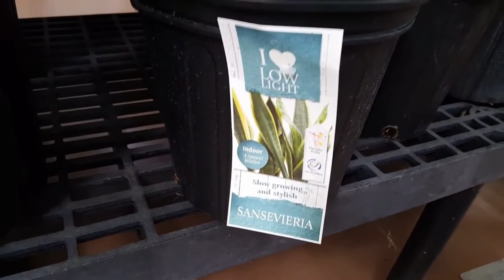Bahaya Menyimpan Tanaman Sansevieria Dalam Ruangan Menurut Peneliti Malaysia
Tanaman indoor (dalam ruangan) sangat digemari karena dapat meningkatkan dekorasi interior Anda dan membawa nilai estetik dalam sebuah ruangan. Namun, tanaman khusus ini tidak dianjurkan karena memberi efek buruk bagi kesehatan Anda.

Jika Anda telah mengikuti tren terbaru Indonesia di media sosial, Anda akan tahu bahwa tanaman indoor saat ini menjadi tren dikalangan ibu-ibu muda yang banyak menghabiskan waktu di rumah karena pandemi Covid-19.

Namun, dengan tren terbaru ini, ada juga banyak kesalahpahaman tentang manfaat memiliki tanaman dalam ruangan yang muncul. Yang paling banyak dibicarakan adalah manfaat kesehatannya yang berlebihan atau keliru.

Bahkan, ternyata, meskipun menyimpan manfaat luar biasa ternyata juga menyimpan bahaya tersembunyi dan tanaman lidah mertua ini sebenarnya bisa menimbulkan ancaman kesehatan!

Sumber informasinya dari google ya"